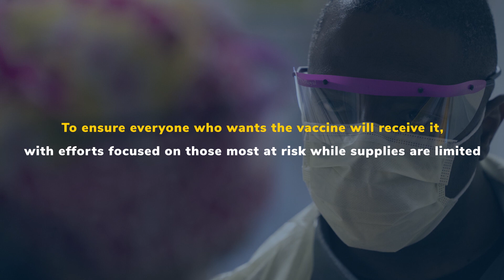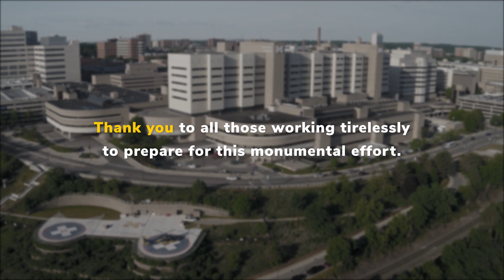Preparing for Distribution of the COVID-19 Vaccine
Michigan Medicine is working around the clock with local, state, and national agencies to ensure we can safely and quickly begin administering COVID-19 vaccines when they become available.

Learn more about COVID-19 and what you can do to reduce your risk of exposure